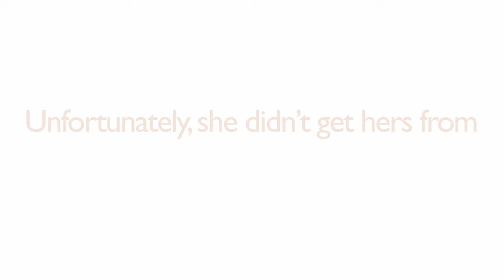Grandma's Need For Speed